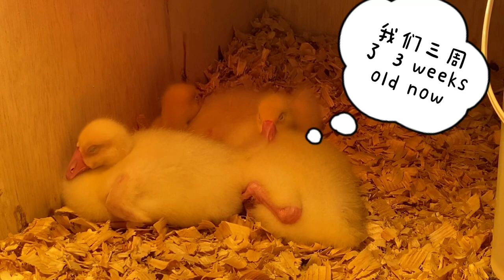Week 3, See Feather! Growth Diary - Pekin ducks and Chinese geese 不许叫我丑小鸭 北京鸭和中国鹅的成长日记 第三周 ASMR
Our flock favorite treats COOHGRUBS Non-GMO Dried Black Soldier Fly Larvae 最爱的零食：黑水虻幼虫干虫
Brewers yeast for waterfowl VB needed, 富含水禽需要的维生素B群酵母
Coop auto door 鸡窝自动感应门
Chicken feeder: 鸡食盒：

Raising ducks and geese from day 3 on April 28, 2021.
Week 3 -
It is frustrating to communicate with you, people.
Finally, you got it.
We want to see the world.
Swimming - a piece of cake. Moreover, we can dive! Surprise!
Oh, we continue grow feathers every minute.
We, three ducks and three geese sleep separately sometimes because geese snore and sleep talk sometimes.
We are three week old now ! Yeah!
Come to see our video to know more of our growing stories.
We are three Pekin ducks (smaller ones ) and three Chinese geese (bigger ones)
The White Pekin duck originated in China and was bought to the western world in the mid 1800s. Perkins are a creamy white folk with yellow skin and large breasts.
The White Chinese geese are pure white with a distinctive knob on the top of their beaks. The Chinese goose originated in China from the wild Asiatic Swan Goose.

从第三天开始一天天看它们长大。三只北京鸭和三只中国鹅，应该都是白色羽毛。
第三周：这一周我们发现跟你们人类沟通很费劲。白天晚上不停的说，好不容易你们才明白。
我们要看世界, 不喜欢木头墙壁。
嘿嘿，游泳已经是小菜一碟，而且我们还能潜泳和给自己搓澡，惊喜不惊喜？
对了，这周我们继续长羽毛，翅膀一排羽毛已经看出来了吧。毛色越来越浅了。
嗯，长羽毛期间有点那个， 但是不许叫我们丑小鸭。
我们喜欢看花，每天回家路上都安静的看一会花。
现在鸭子和鹅很多时候都分开睡了，因为鹅睡觉打呼噜，还说梦话。
想知道更多故事吗？ 看我们的视频吧。 。。